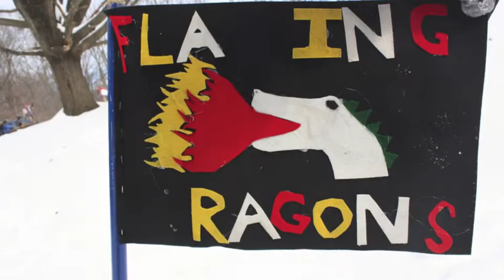KLONDIKE 2014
Troop 6 Caldwell rocks in WInter Competition